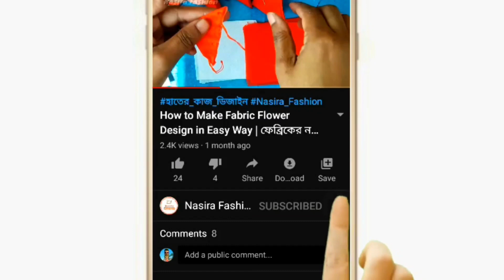নতুম গুজরাটি কামিজ ডিজাইন | New Gujrati Shalwar kameez flower design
আমাদের আজকের ভিডিওতে আপনারা কামিজের জন্য নতুন ডিজাইন তৈরি করা সম্পর্কে শিখবেন।

নাছিরা ফ্যাশন (Nasira Fashion) ইউটিউব চ্যানেলে আপনাকে স্বাগতম।

✪ANTI-PIRACY WARNING✪
✪hater kajer dress design
✪hater kaj
✪jamar hater kaj
✪জামার ডিজাইন
✪jamar hatar design
✪hatar design
✪jamar dijain
✪jamar design
✪drawing pictures
✪sketching for beginners
✪pencil drawing
✪easy drawing
✪rose drawing
✪drawing tutorials
✪সেলাই
✪ভরাট সেলাই
✪জামা ডিজাইন
✪সেলাই ডিজাইন
✪New Kamiz design
✪kameez drowing design
✪Kameez Design
✪hater kajer jamar design